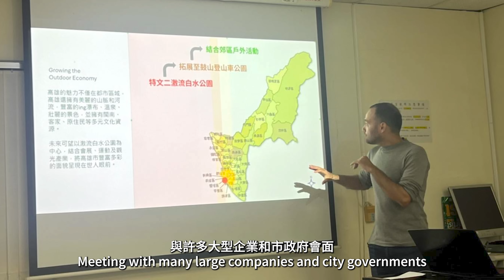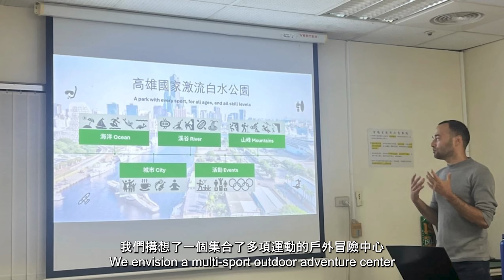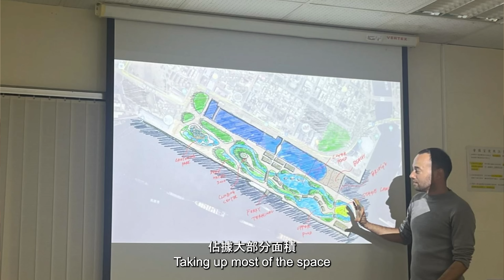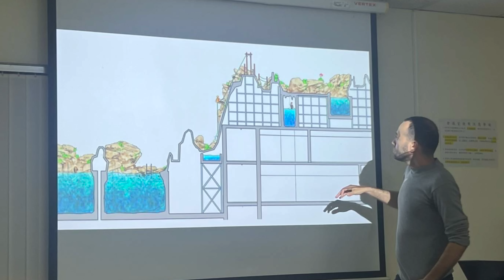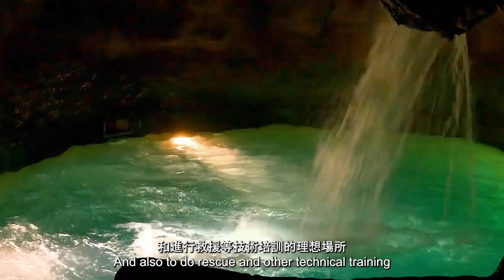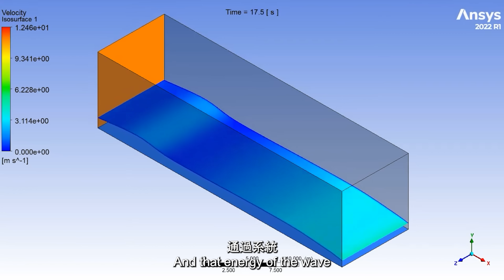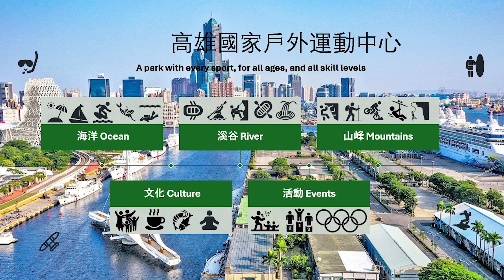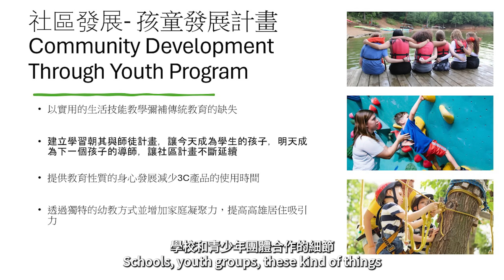台灣激流公園的概念會是全亞洲最好的遊樂園嗎？經過兩年的籌備，終於可以公佈！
這邊想和大家分享我們去年提交給高雄市政府的一個概念計畫——台灣激流白水戶外運動中心。這是一個非常大的構想，如果能實現，會讓高雄成為全世界運動連結度最高的城市，在港灣核心打造一座大型公共戶外運動樂園，並在愛河沿線及壽山公園各區域設置一系列的運動園區於捷運上。
園區設施包括：海水人工激流泛舟河道、一系列不同高度的人工瀑布（可用於溪降）、高山越野單車賽道，以及全球最大的人造湖之一——湖泊的一端打造成柔軟沙灘的淺水區，另一端則是可供衝浪的大型造浪池。

在設計過程中，最難納入的運動項目是「衝浪」。我幾乎與全球所有造浪公司都接觸過，並在過程中發現了一些行業內幕（其中一家全球知名的造浪公司其實是詐騙公司，並非誇張）。在與數十家公司反覆交流後，我最終找到了突破口，並對最後的設計感到非常自豪。我們不僅成功納入世界級的衝浪池設計，還能大幅降低建造成本與能耗，同時確保人工湖水能夠循環，維持清潔並支持海洋生態。透過共享設施並使用海水，我們節省了約 30% 激流河造價、85% 造浪池造價，而過濾系統則能減少 90% 電力使用與 98% 化學藥劑。

這點非常重要，因為這不僅是一座樂園，更是一個「活的循環系統」，能孕育魚類與珊瑚，並作為潛水、浮潛與科學研究的基地，甚至規劃在駁二藝術特區外設置「水下藝術館」。
為了確保構想的可行性，我也向世界各地讓人與野生動物共游的案例取經，例如墨西哥 Vallarta Adventures 海豚中心，學習哪些專案成功、哪些失敗。過程中我甚至學到一個全新的專業術語——「海洋生物學家與工程師的比例」（marine biologist to engineer ratio），這竟然是水族設計成敗的關鍵之一。這些研究結果對我來說真是難能可貴的經驗。

在設計過程中，最有趣的挑戰之一，是如何把這座樂園真正融入城市：與交通系統、展示中心、郵輪碼頭等串接再一起。這個園區需要有能力支撐每年數百萬的國際遊客，同時也能讓高雄市民將戶外運動與休閒融入日常生活。它必須能自給自足、具備盈利模式，但又要保持親民，不讓在地居民卻步。
因此，我們設計了一個商業模式，確保園區中有足夠的空間發展青少年體育培訓與夏令營，並規劃專屬區域給台灣的運動社團舉辦活動、凝聚社群。此外，也規劃了酒吧、咖啡廳、草坪舞台，提供舉辦戶外音樂會與活動，並提供許多不需下水的設施，讓一家人都能找到樂趣，而不會有人覺得無聊或被排除在外。

當然，這是一個極大規模且具有抱負的計畫。它的影響力不僅止於國內觀光，更能在國際旅遊與全球能見度上產生深遠影響，並吸引世界級人才前來新設的 AI 產業中心。我們甚至特意將激流河的最大落差設計在高雄天際線的前景中，確保畫面傳遍全世界時，大家一眼就能認出這是高雄。
這份高雄戶外運動園區概念設計，曾受到所有接觸過的人的高度肯定，幾乎每個知道的人都希望它能成真。很抱歉到現在才與大家分享，距離最初草案完成已經 18 個月。
然而，因為計畫規模過於龐大，它也超越了任何單一城市所能獨自決策的範疇。基地部分歸屬市政府、部分屬港務單位，中央政府也有管轄權，水域又由海洋部門管理……牽涉單位之多，使得這個專案要真正推進幾乎不可能。

但這並不代表專案就此結束，這只是我們眾多計畫中的其中之一。每個場域都有不同挑戰與機會，也都有專屬的設計特色。高雄計畫的規模雖大，但它讓我解決了許多設計難題與技術瓶頸，這些成果將能延續並應用到其他地點。感謝一路以來支持我的所有人，沒有你們，我無法堅持到現在。希望很快能宣布一個新場域，讓大家能帶著家人來此遊玩，與孩子一同體驗新運動、精進技能，並建立一個健康的休閒社群，我們仍在努力。

請大家到留言區觀看更多設計圖與示意圖，也會附上眾多在此計畫中貢獻時間與專業的公司與夥伴名單。在此特別致謝：

加州Berkley城市設計與總體規劃

加拿大New Brunswick永續設計與建築諮詢

台灣台北市景觀建築與總體規劃

小飛
所有人都能安全又放心的戶外運動樂園